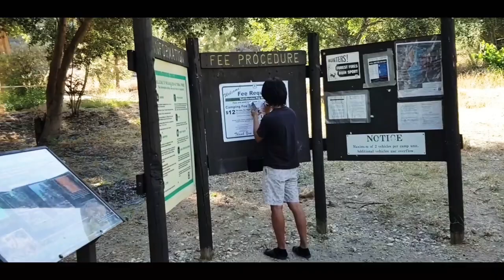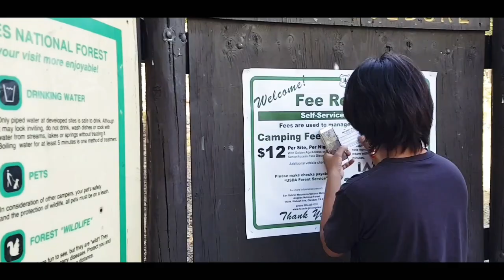LA 에서 가까운 캠핑장 구경들 하세요.^^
coldbrook 캠핑장에 다녀왔습니다.
LA에서 가까운 캠핑장이니 한번 가 보셔도 좋을것 같습니다.